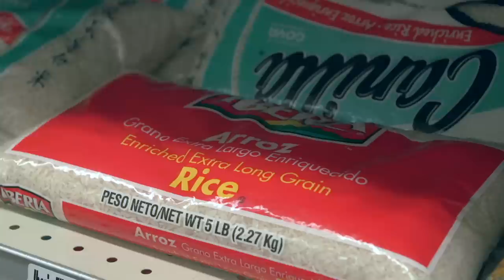Leaner By The Dozen: 12 Must-Have Foods For Cutting Goals with Evan Centopani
Everyone wants to be in shape but many people don't know where to start, especially at the grocery store. If this sounds like you or if you're someone who needs a roadmap from a pro to help jump start a cutting phase, this latest video is for you. Evan Centopani walks us through his nutrition essentials in "Leaner by the Dozen."